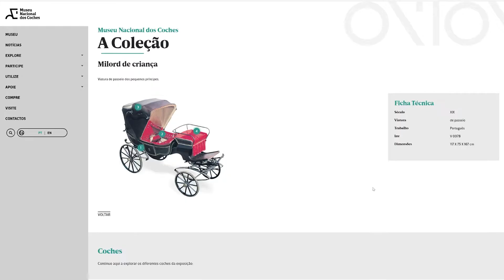4D VIRTUAL LAB (APRESENTAÇÃO)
A equipa da 4D Virtual Lab tem mais de 20 anos de experiência de trabalho, tanto na área comercial como na institucional, tendo-se especializado em projetos no âmbito da cultura e do património.
Criamos experiências imersivas, interativas e informativas personalizadas, em função de cada projeto dos nossos clientes. Estas são experiências de que qualquer pessoa poderá usufruir a partir do seu smartphone, computador ou portátil. Podem ser aplicadas a qualquer site através de código HTML simples ou através da partilha do endereço onde se encontram alojadas.